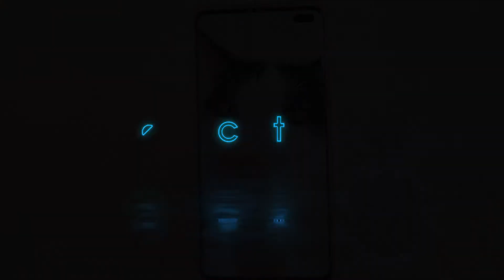Funny Cat Looks For Love Online | Original Music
i found harley surfing the internet for girl cats! well, he is 14 so maybe he should be allowed to date...
Gibson-recommended cool stuff: toys, treatos, and more!